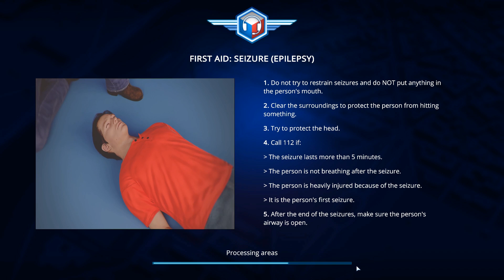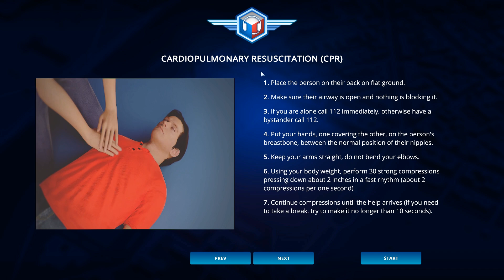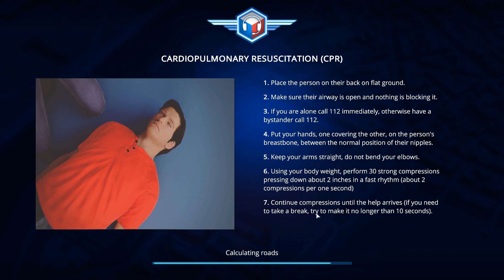112 Operator | The Sequel to 911 Operator | First Look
112 Operator | The Sequel to 911 Operator | First Look

About TheNorthernAlex
On this channel you will find mainly simulator games like Flight Simulator, X-Plane X, Farming Simulator, Construction Simulator, Euro Truck Simulator and all kinds of games related to Emergency services like Emergency 4, 911 First Responders, and Emergency 2016. Everything related to Firefighters, Police, and Emergency Medical Services.